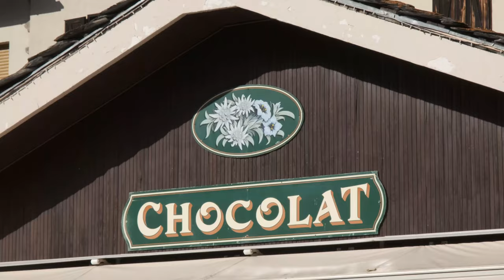Little St. Bernard | Best Alpine Roads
Yes, we´re talking about the "little" brother of the St. Bernard pass. But with 54km and 52 switchbacks, we don´t think it´s that little!

It´s said that Hannibal took the Carthaginian army over the pass with elephant on his way to Rome in 218 BC. We didn´t see any elephant but tried to visit every coffeeshop and failed. Although the pass was mainly used by merchants, remains of world war 2 fortifications are also visible. Nowadays it´s one of the best passes to ride!

FOOTAGE:  Thomas Ritt & Dieter Arnoth

EDITING: Chiara van Doorn